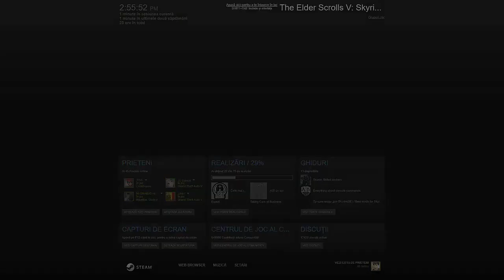The Elder Scrolls V Skyrim Special Edition Part 1 (Română HD)